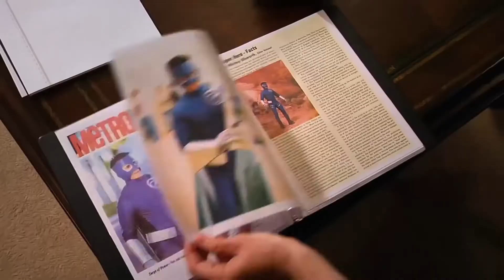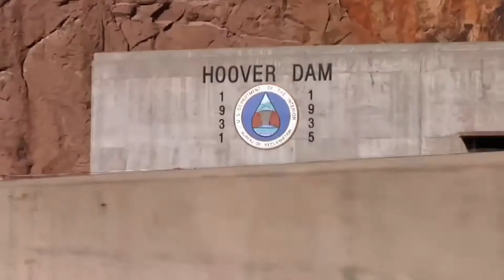Surge of Power Revenge of the Sequel Трейлер